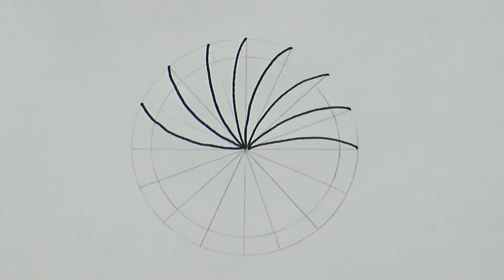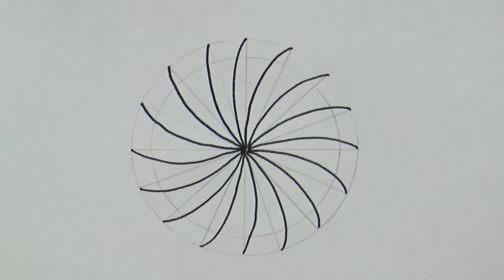3D DRAWING Kaise banaye? How to draw 3D drawing from Circle | Circle से 3D ड्राइंग कैसे बनाये ?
This is my drawing of 3D arts .
Aasha kart hu aap sap ko pasand aayega.

3D DRAWING Kaise banaye? Circle se 3d drawing kaise banaye?
Thanks!!